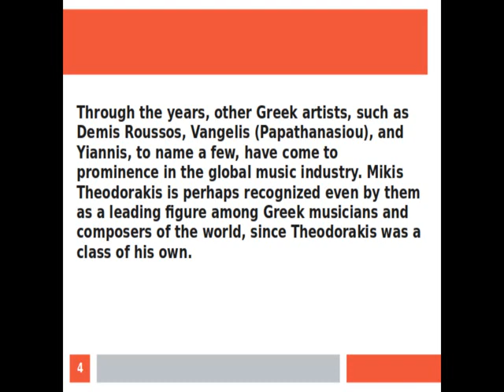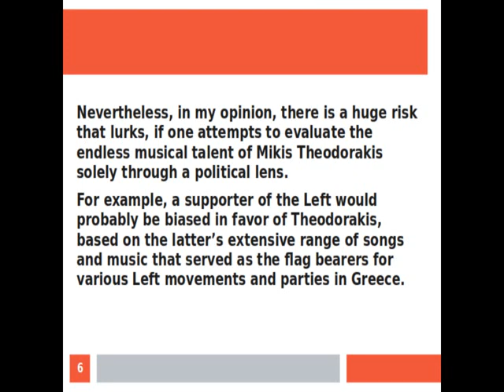A short tribute to Mikis Theodorakis: The global musical voice of Greece went silent